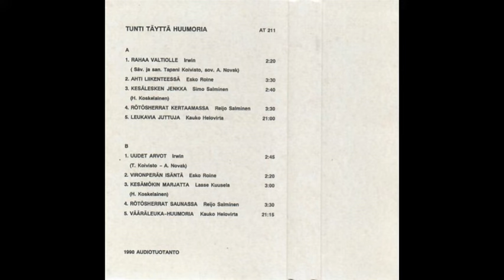Kesälesken jenkka - Simo Salminen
Tunti täyttä huumoria ja rapiat päälle. Audiotuotanto AT211, huumorikasetti vuodelta 1990.